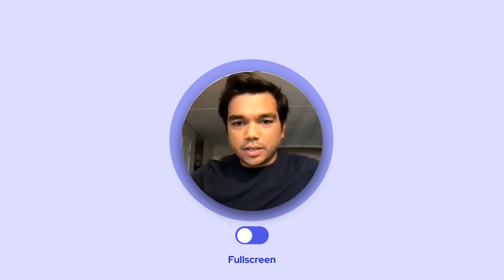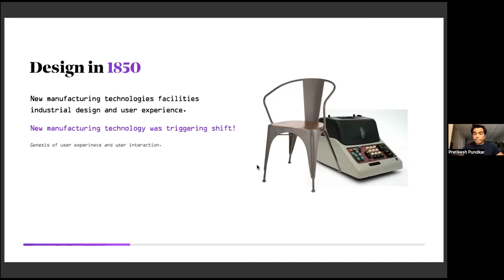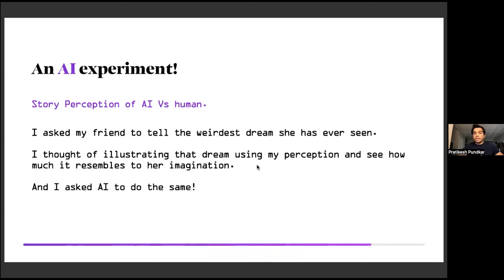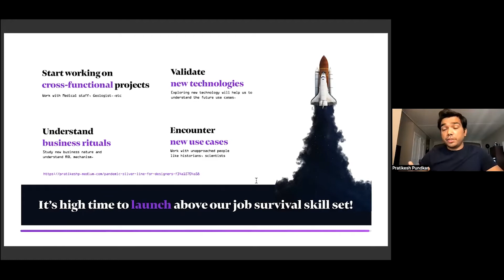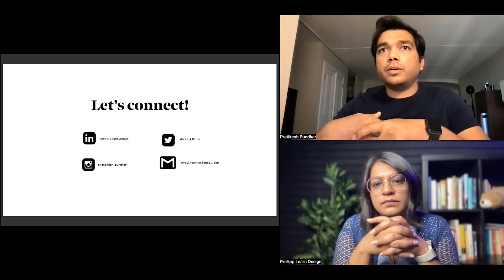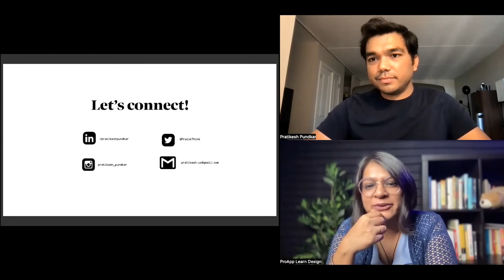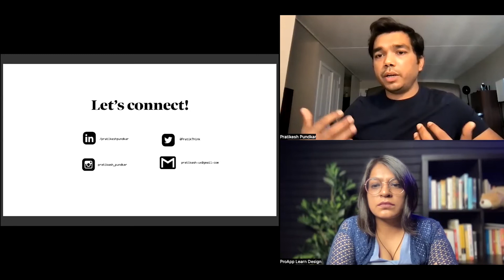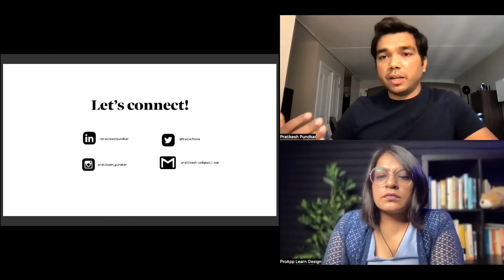Future of UX Design: 2030 | UX Trends | Future of Designing | UX Consultant at Deloitte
In the previous few years, the globe has witnessed massive changes, particularly in design & technology. Even though the field of design is one of the trending industries, its future is difficult to forecast.

How will it appear? What further difficulties would arise in designing? What results will design provide in the future?

Do you have the excitement and curiosity about the future of design? Then join the Pro-team and Pratikesh Pundkar in the workshop session to discuss it!

Topics covered
1. Evolution of Human Needs
2. Hybrid Design Approach
3. ROI in UI & UX
4. New Technological Spectrum
5. Cross-Culture Collaboration

Pratikesh is a UX Consultant working with big clients across the world. Also, he has led and consulted a talented design team at a startup, India's one of the top EV market shares company. With his immense passion for user-centric design and quest for quenching his thirst, he finds great interest in the field of design and technology.

Register for upcoming workshops:
1. How to transition into Product Design by Lakshya Singh

2. Working with difficult stakeholders in UX by Rakshita Gupta